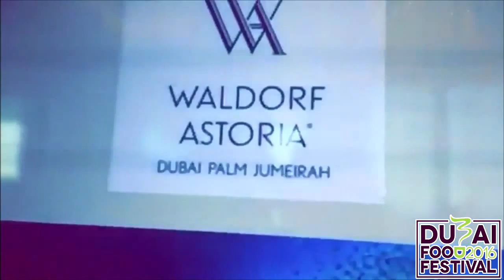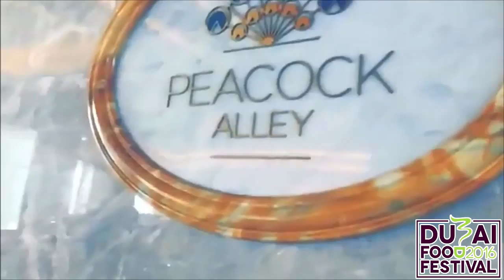Dubai Food Festival | Peacock Alley مطعم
peacock alley مطعم

Dubai Food Festival